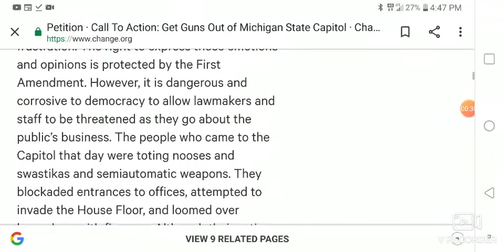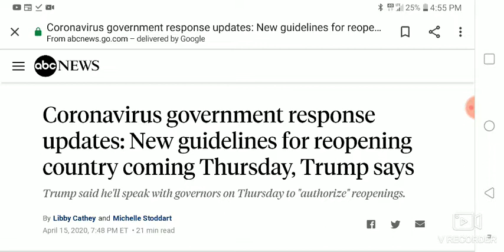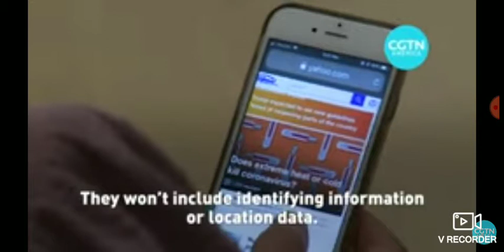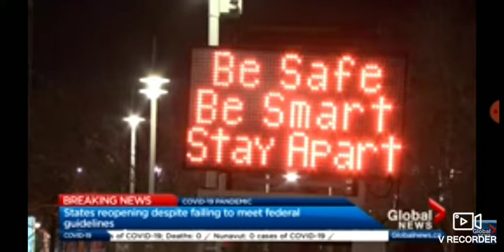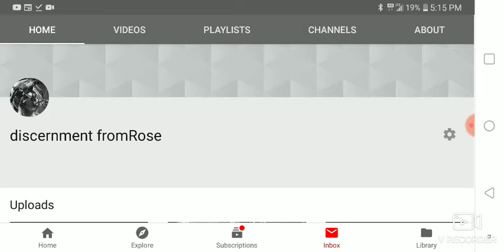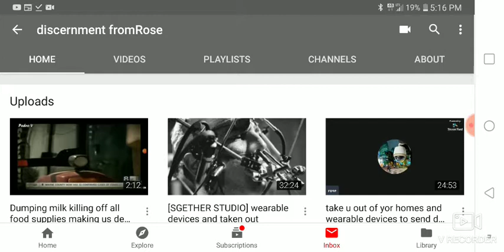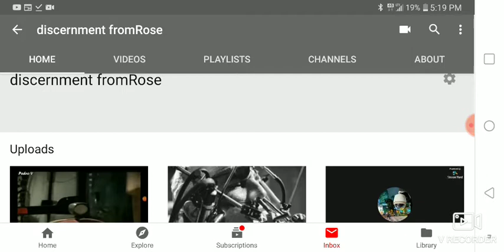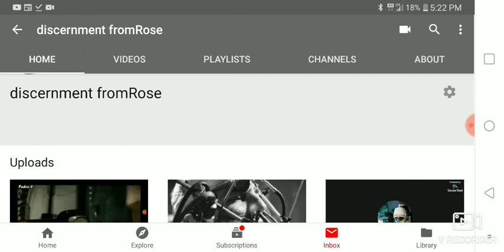Updates on reopening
If you feel lead to help anything helps and is appreciated God bless u all

$RoseLeedy